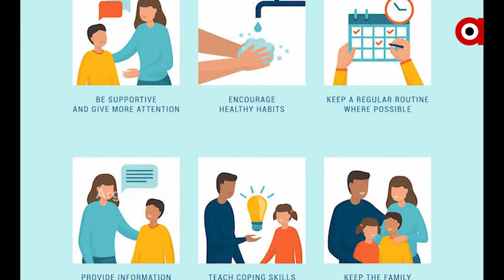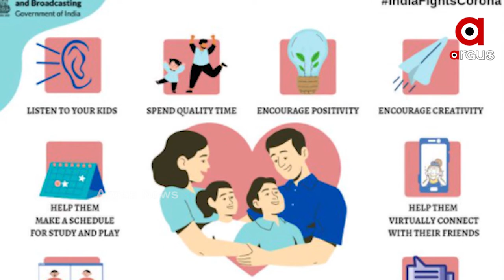ମହାମରୀ ଭିତରେ ପିଲାଙ୍କ ମାନସିକ ସ୍ୱାସ୍ଥ୍ୟ ପାଇଁ ସରକାରଙ୍କ ଟିପ୍ସ ।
ଏହି ସମଯରେ କେମିତି ଭଲ ରହିବ ପିଲାଙ୍କ ମାନସିକ ସ୍ଥିତି ।